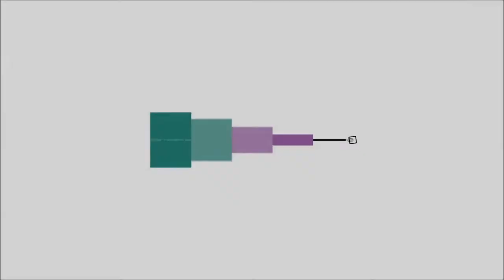The Benefits of Cranial Osteopathy for Your Newborn Baby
Wellbaby Osteopathy asked Kathy Fray to provide them with a video testimonial on Cranial-Osteopathy for Babies – which is also a good overview explanation the newborn wellness check.

Kathy Fray is an award-winning best-selling parenting author, passionate promoter of mothers-to-be accessing empowering maternity education, holistically-minded Midwife, and thought-leader of Integrative Maternity Healthcare information.
Hi my name is Kathy Frey and I'm probably most well known as the author of a book called "Oh Baby" and it's become New Zealand's most popular book on for babies and motherhood which is just lovely. I'm also the parenting columnist for Woman's Day magazine and I tend to be the keynote speaker at the parent and child shows

Where we are right here is actually in my Macquarie Clinic and I River and because I'm also an independent midwife. And I have known Lee look in fillets for quite a few years they've known me for quite a few years and I'm so impressed and Osteopathy in general for looking after our wee babies. Quite often I'll say to mums, you know if the labor's been really really long or the Labor's been really really short and quick, or if it's been a bond twist delivery or forcep delivery and Caeser delivery. You know actually any delivery, any birth, it's such a good investment in our baby's well-being for having this little cranial Osteopathy cheek for the wellness. Things that I have seen dramatic improvements on routinely have included reflux and colic, one-sided preference of breastfeeding, and just the general disposition.

 I think that sometimes babies just have a headache and then just grumpy because of that. But it's more about starting off perhaps on the foot of looking after your baby in a wellness way. It's a preventative way so that you know you're not having to hit down the track of a lot of pharmaceutical drugs, rather investing and their babies wellness. And it goes works really well in hand in hand with things like classical homeopathy and naturopathy as well. So I give it my  full endorsement and invest your baby and invest in their wellness and let them go and have that cranial Osteopathy check. When the babies are having it done to me it looks like they're purring if they could purr, they would. They just seem to love the sensation of it. From a mother's perspective but come sometimes up like the osteopaths not really doing anything because the little manipulations they do is so minute, but the babies themselves seem to just adore it and then they often seem to go home and have a really big long sleep afterwards and so yeah go for it. It's really good for your babies.